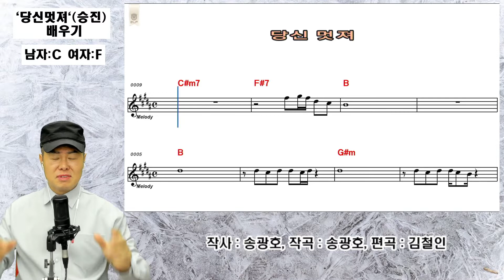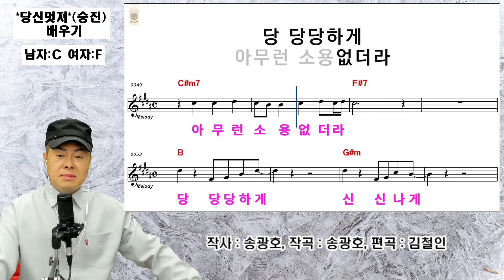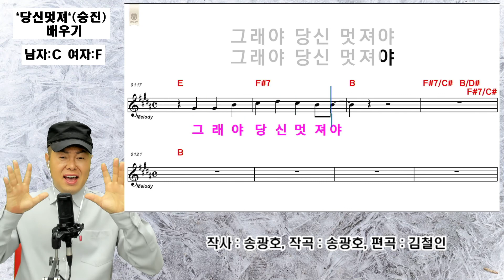`당신멋져` (승진) - 배우기.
실시간 스트리밍  :  매주 : 월 화 수 목 금요일  ㅡ  오전10시30분 ,
                                  매주 : 월 화 수 목  ㅡ  저녁8시